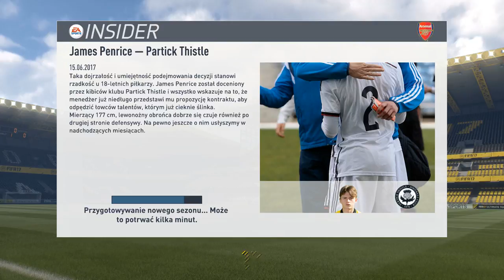ARSENAL W EKSTRAKLASIE!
Jeśli materiał Ci się spodobał, nie zapomnij go ocenić! :)
REFLINKI ►Jeśli doceniasz moją prace na yt to możesz w bezpłatny sposób wesprzeć mnie grając tylko w gry! DZIĘKI :)